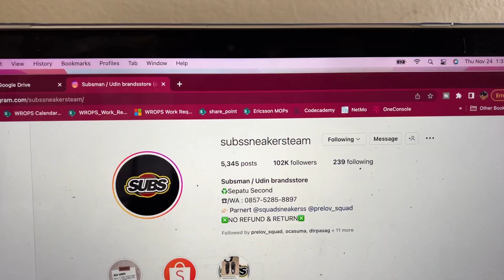Kaget! Pedagang Loak Pakai Super Car